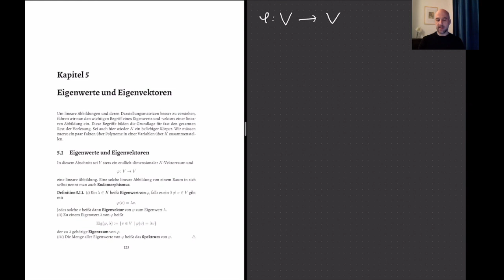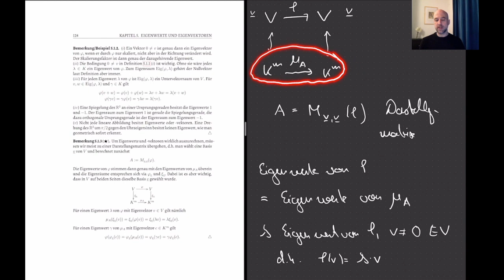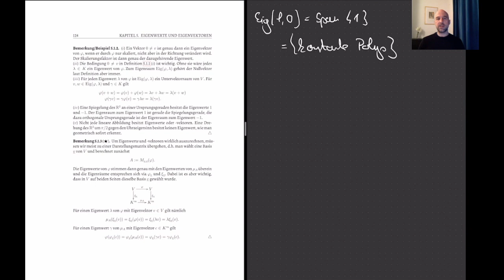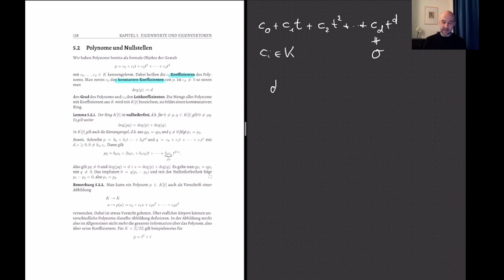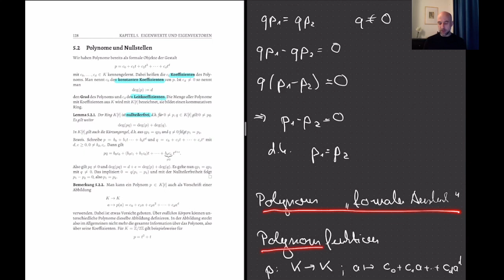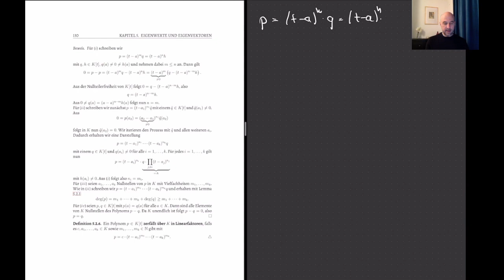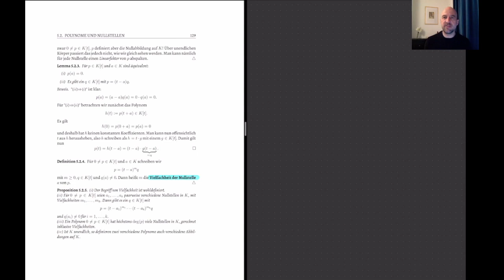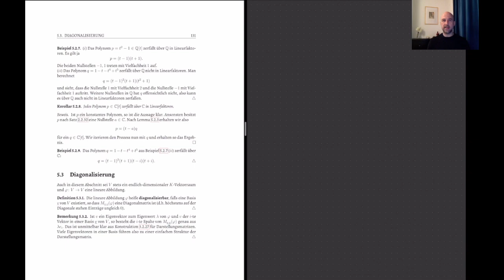1. Eigenwerte und Polynome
1. Vorlesung Lineare Algebra 2: Eigenwerte und Polynome